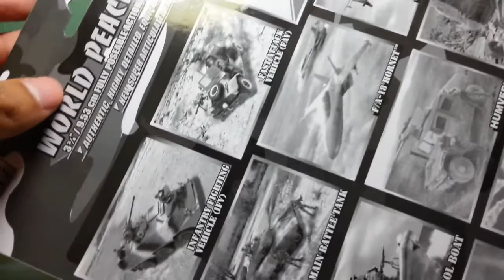Review #12: Random MiIlitary Action Figure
Sebenernya ga random juga, ada namanya, Power Team. Cuman gue aja yang random tiba-tiba beli ginian. Hehe..
Harganya murah, Rp 94.500 udah dapet 3 figure plus banyak aksesoris. Detail dan artikulasinya lumayan lahh.
Gue dapet di Toys Kingdom, Grand Indonesia, Jakarta. Semoga di tempat lain ada juga :)

Peace! :D